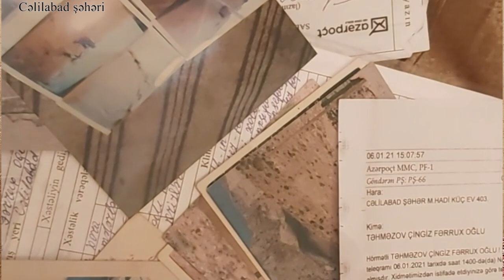Cəlilabadda təkcə başçı yox, bütün məmurlar həbs olunmalı...